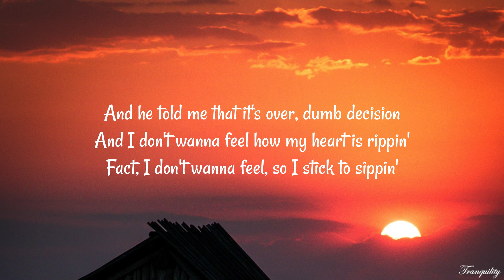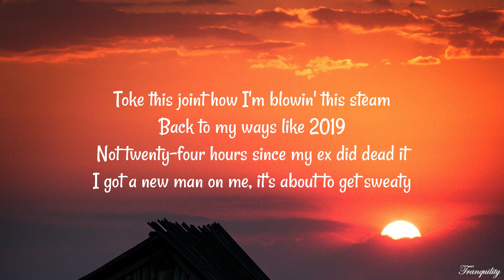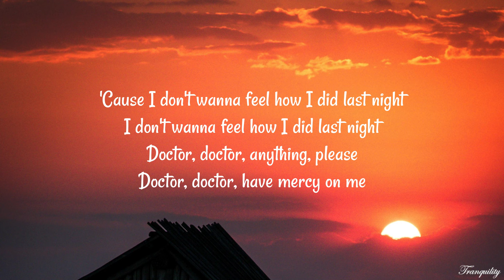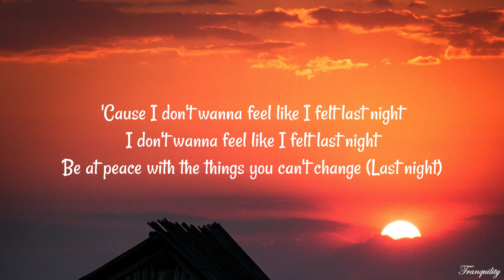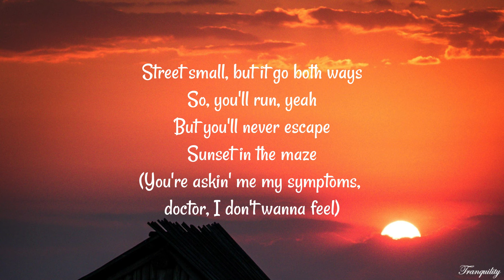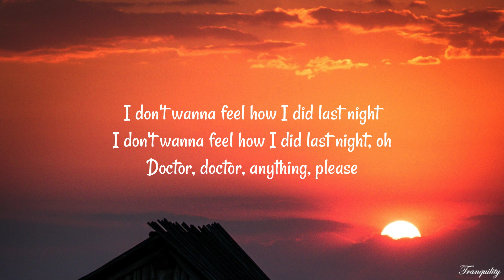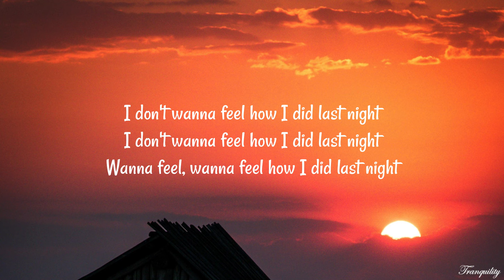RAYE - Escapism. feat. 070 Shake (Lyrics)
(Lyrics):
[Intro: RAYE]

Escapism